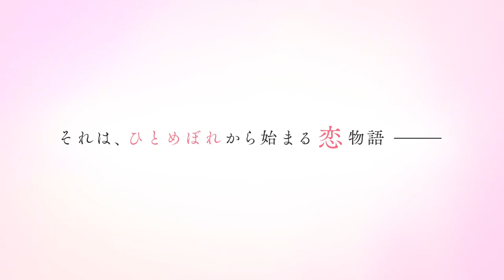Whisper Me a Love Song | Trailer